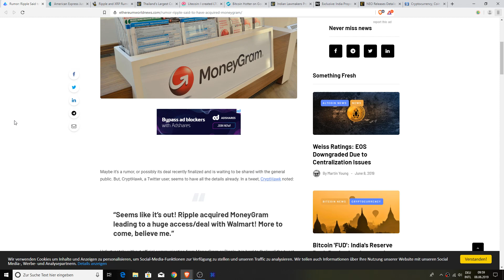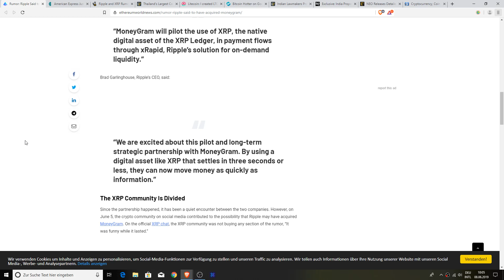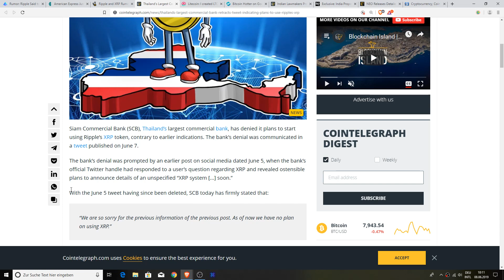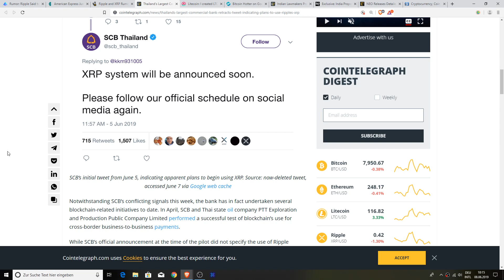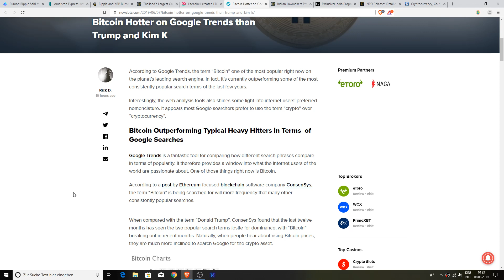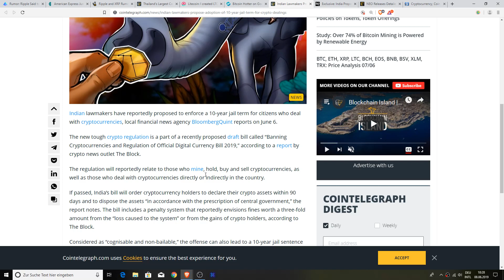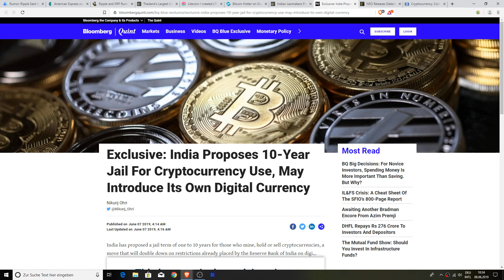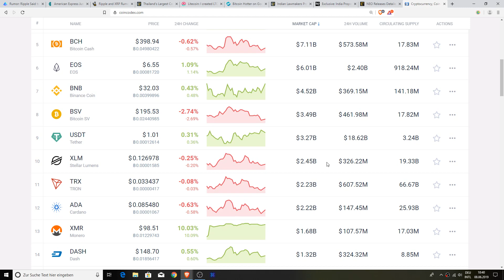Ripple Money Gram, Using XRP Rumours, Litecoin For Fun, Bitcoin Trends & NEO ReLaunch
1BYhrLpntMYW97sd8K6fquTcr5MYwPAe2y

rsoKR5VHJx84oMTYbS7tWg7g5aFebYirVi

0x0e5f5CEFaA9A0713AB6D8F79E6679E22d86C21f6

Chris Charles
Roman Geber
David Chosrova
Stuart Niven
Larry Gooch
Tyler Winklevoss
NBKrypto
Steven Harper
Ulf Fatman Josefsson
Mohammad Tabbaa
Brian Vaci
Jeffrey
Pete Mozar
Cryptocurrency Logic
Jonathan Robert Kraus
Josh Gorcyca
K9 Ytrup
Kaneko Tomonori
Sir Thomas11_11
Mike McCarty
Crypto And Beer Shipmate
ZEN Lunacy